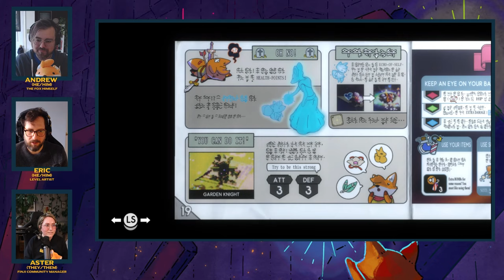Answering YOUR TUNIC Questions! | Developer Q&A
Join Finji Community Manager Aster Wright for a conversation with TUNIC developers Andrew Shouldice and Eric Billingsly. We celebrate two years of TUNIC, answer questions from the community, talk secrets, and learn what is next for the team!

Play TUNIC today on Xbox Game Pass, PlayStation, Nintendo Switch, and PC!

Wishlist Usual June! Coming 2025